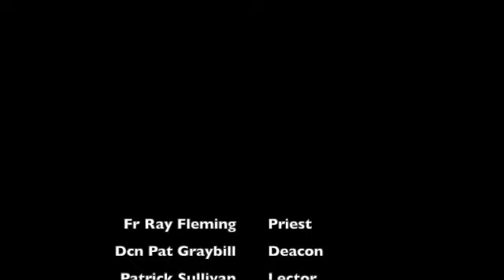the 20th Sunday in Ordinary Time (August 18, 2024)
Mass for the 20th Sunday in Ordinary Time from Emmanuel Church of the Deaf in Rochester, NY.
Fr. Ray Fleming and Dcn Pat Graybill present mass in American Sign Language with an English interpretation for hearing viewers